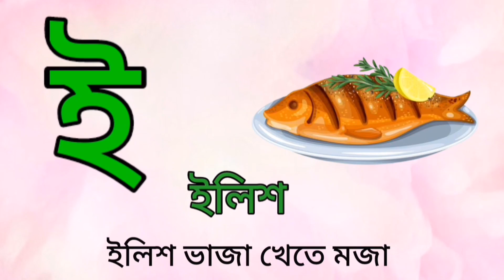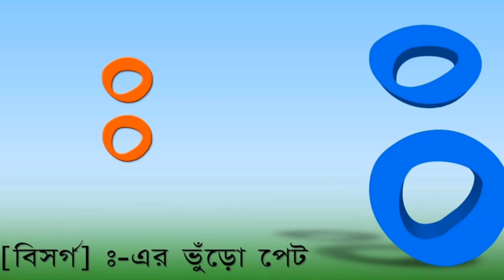বাংলা স্বরবর্ণ অ আ ই ঈ | Sorborno | ব্যঞ্জনবর্ণ ক খ গ ঘ | Banjonborno | ছন্দে ছন্দে বর্ণমালা শিখি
Khusboo kids tv  চ্যানেলে আপনাকে স্বাগতম । এই ভিডিওটি সোনামনিদের জন্য বিশেষ ভাবে তৈরি করা হয়েছে। সোনামনিরা এই ভিডিও থেকে বাংলা বর্ণমালার প্রতিটি বর্ণের সঠিক উচ্চারণ করতে পারবে এবং ছন্দে ছন্দে বাংলা বর্ণমালা শিখতে পারবে । এই ভিডিওটিতে প্রতিটি বর্ণের সাথে  এ্যানিমেটেড ক্লিপ এবং ছবি ব্যবহার করা হয়েছে এতে করে সোনামনিদের বর্ণমালা শিখতে সহজ হবে। ধন্যবাদ ।

Learn alphabet for kids in Bangla

Banjonbornoবাংলা স্বরবর্ণ ও ব্যঞ্জনবর্ণ উচ্চারণ। বাংলা ব্যঞ্জনবর্ণ। ছবি ও ছন্দে ব্যঞ্জনবর্ণ শিখি।

অ আ ই ঈ বাংলা স্বরবর্ণ উচ্চারণ। বাংলা স্বরবর্ণ । ছবি ও ছন্দে স্বরবর্ণ শিখি।

Learn Numbers Counting 1-10 Learn Counting 1 to 10 /Learning you1- 10

Learn Alphabets With Live Examples Video Alphabet ABCD A to Z |

Learn Vegetables Name for Kids

ABCD for Kids Learning in English । ABC Song by KHUSBOO Kids Tv।

Numbers Counting For Kids Learning in English | 12345 | Numbers Learning By KHUSBOO kids tv

Abcd for kids learning in english | alphabet learning with live example |

Learn Alphabets With Live Examples Video Alphabet ABCD A to Z | game play 1 |

Abcd for kids learning in english। Alphabet for kids। Khusboo kids tv। Game play

বাংলা স্বরবর্ণ ও ব্যঞ্জনবর্ণ উচ্চারণ। বাংলা ব্যঞ্জনবর্ণ। ছবি ও ছন্দে ব্যঞ্জনবর্ণ শিখি।অ আ ই ঈ।

Abcd for kids.ABCD for kids learning in english.

Months of the Year Song - 12 Months of the Year - Kids Songs by Khusboo kids tv

Learn Numbers in Bangla এক দুই তিন। শিশুদের বাংলা গননা শেখা।

বাংলা বারোমাসের নাম।১২ মাসের নাম।৬ ঋতুর নাম।বাংলা ষড়ঋতুর নাম।

সপ্তাহের দিন গুলো/ Weekdays names। ৭ দিনের নাম। সপ্তাহের দিন

ক খ গ ঘ  বর্ণমালা ব্যঞ্জনবর্ণ | ছবি দেখে পড়ি ও শিখি। বাংলা বর্ণমালা।

ক খ গ ঘ  বর্ণমালা ব্যঞ্জনবর্ণ | ছবি দেখে পড়ি ও শিখি। বাংলা ৩৯ বর্ণমালা।

Bangla Number Learning, Learn Numbers in Bengali

অ আ ই ঈ স্বরবর্ণ শিক্ষা। soroborno shikkha। অ’য় অজগরটি আসছে তেড়ে।

: ক খ গ ঘ বাংলা বর্ণমালা ব্যঞ্জনবর্ণ | হাতেখড়ি । ছবি দেখে শিখি।